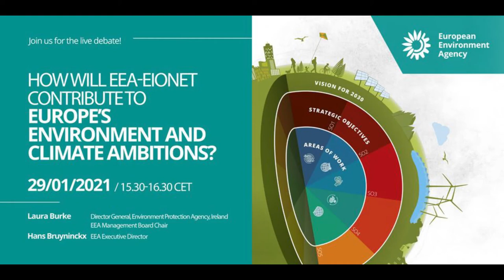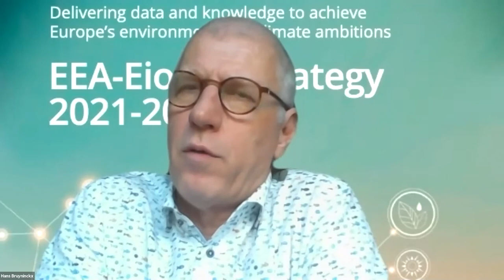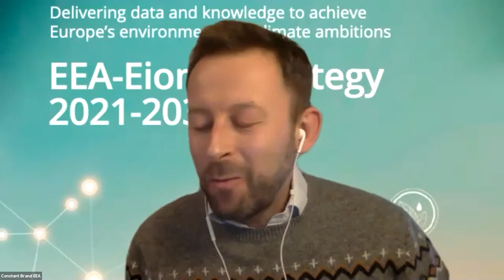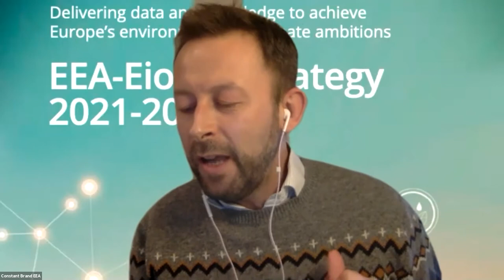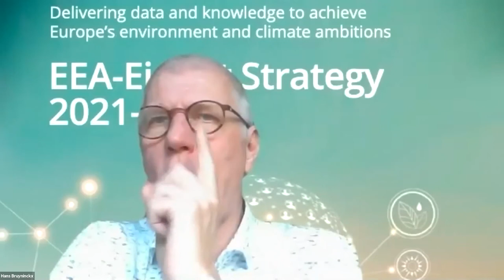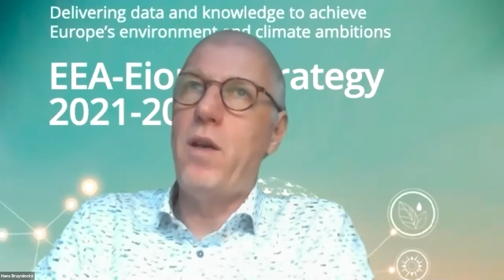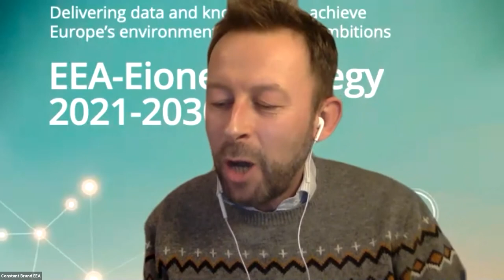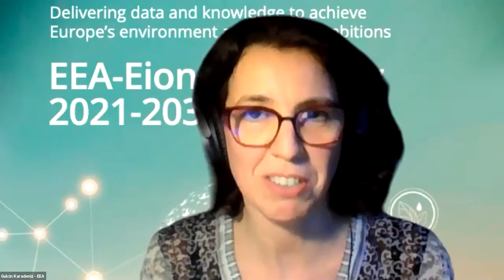EEA-Eionet Strategy 2021-2030: How will we contribute to Europe's environment and climate ambitions?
The European Environment Agency and Environment Information and Observation Network (Eionet) have recently adopted a joint Strategy, outlining a shared vision and strategic objectives for 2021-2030.
The Strategy aims to provide trusted and actionable knowledge to help achieve Europe's ambitious environment and climate policy objectives.
Our guests:
Laura Burke, EEA Management Board Chair and Director General of the Irish Environment Protection Agency, and
Hans Bruyninckx, EEA Executive Director
In this online debate, our guests reflected on future knowledge needs and how we can cater to these needs, and addressed questions from live audience.